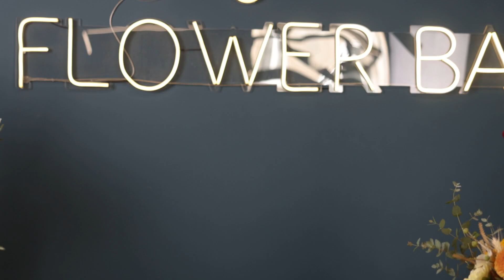Яким є показник якості квіткового магазину? Як Знайти Свого Флориста?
Аня Логвиненко і Татяна Купців – професійні флористки та дизайнерки. Їх золоті руки зробили вже не одну сотню букетів, тому про квітковий бізнес вони знають все. В цьому відео вони розкажуть якими є показники якості квіткового магазину та як знайти свого ідеального флориста.

Пізнавальний блог професійних флористок – Ані і Тані, які створюють красу у Квітковому Хабі, в самому серці Львова. У кожному випуску флористки розвінчують усталені стереотипи, що існують довкола квітів і професії флориста. Кожний новий випуск – це цікава історія, пізнавальна інформація і нова тематична флористична композиція. Надихаймося і надихаємо інших на красу!

ДАЧА – це тематичний канал для тих, хто любить відпочивати чи жити за містом. Тільки корисні лайфхаки та слушні поради, як для дачників-початківців, так і для віртуозних садівників. Як обрати дизайн будинку, як створити креативний інтер'єр власними руками, як зробити чудовий букет для будь-якої події, як виростити сад та зібрати щедрий урожай. ДАЧА - все, що вам потрібно знати, щоб насолоджуватися заміським життям!